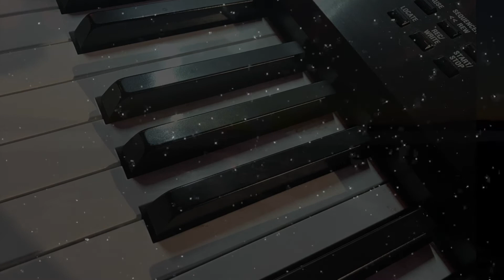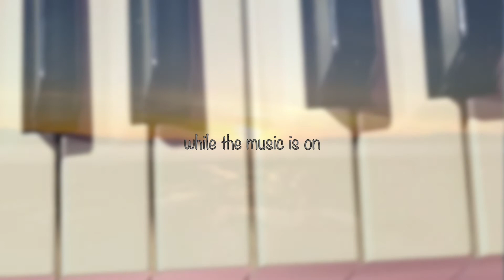While The Music Is On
Dorhensky